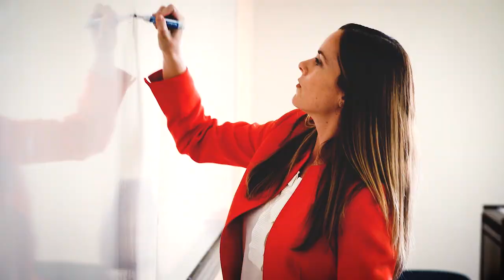Global Industrial™ - We Can Supply That®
At Global Industrial™, We Can Supply That® is more than our slogan. More than our mantra. It's our state of mind. From pallet jacks to whiteboards. Whatever you need to keep your company running like a well-oiled machine. A million-plus products. Industrial-strength know-how. We can supply that.